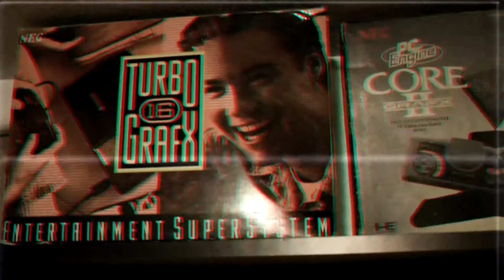The Return of Destroying Sanity Teaser Trailer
It's time I return to Youtube in full force. Real soon its gonna happen.